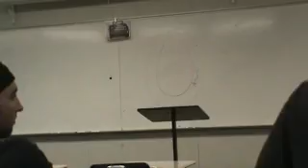Chris Self Intro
Fall 2011 TR 11:00